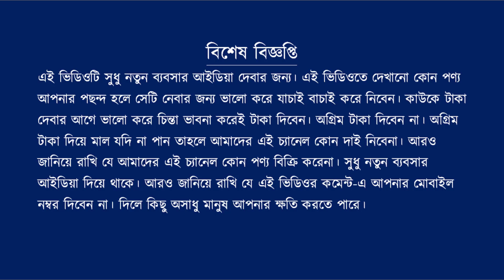Readymade Wholesale Market | Saree Wholesale Market.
মাত্র ৫০ টাকায় শাড়ী এবং ৩০ টাকায় কুর্তি | Readymade Wholesale Market | Saree Wholesale Market.

বিক্রেতার ঠিকানাঃ-
রায় শাড়ী প্যালেস
রমেন রায় / সোমেন রায়
গোবিন্দপুর, বিবেকানন্দনগর
শান্তিপুর, নদীয়া ,